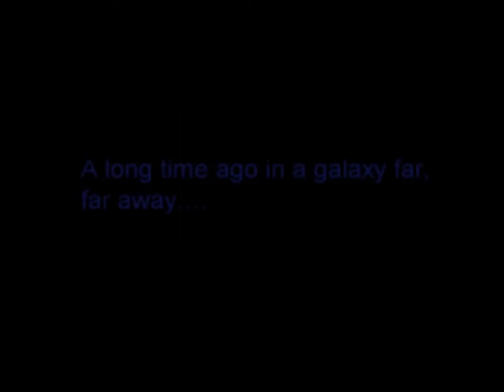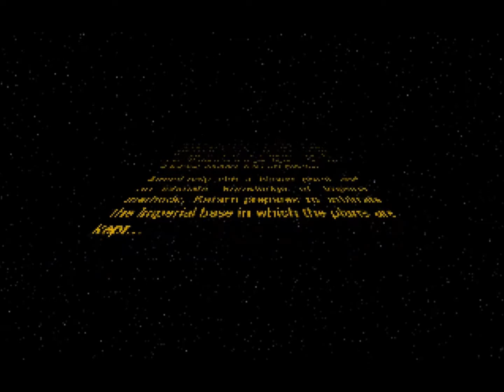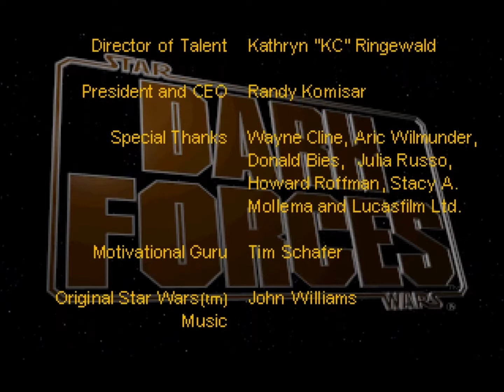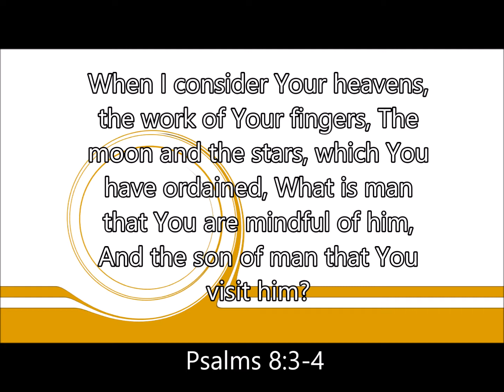Star Wars Dark Forces: It didn't look this easy in Rogue One. . .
I felt like playing a Star Wars Game and this is what I ended up with. . .